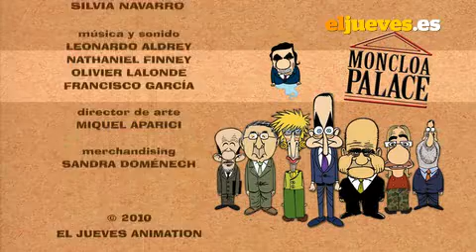02x13 Moncloa Palace: Fumadora activa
En este episodio, Esperanza Aguirre hace una interpretación muy personal de las leyes antitabaco.